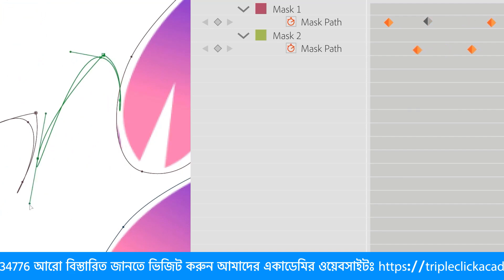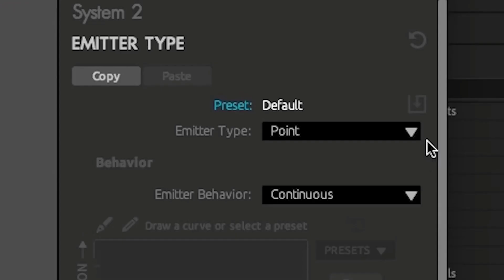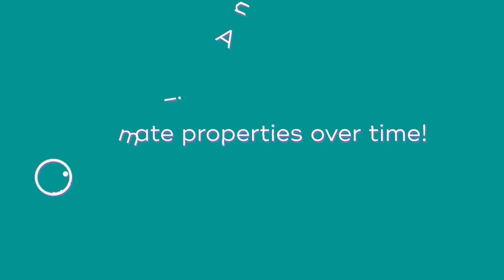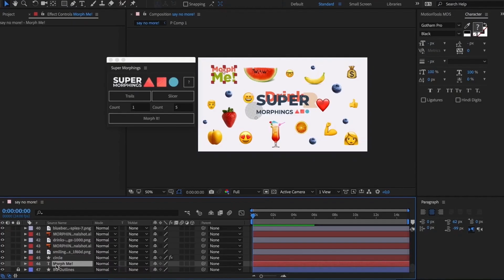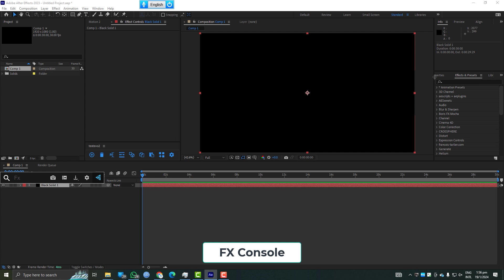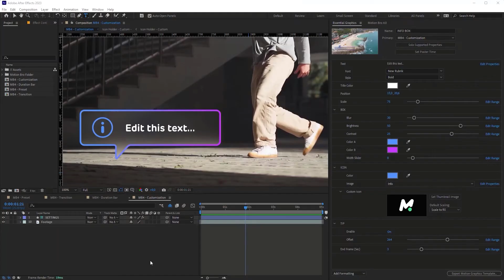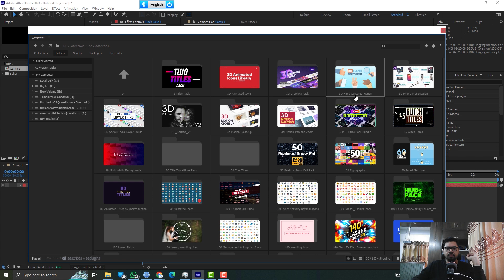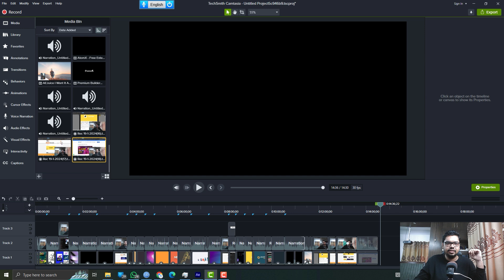Top 20+ After Effects Plugins, Scripts, Extentions || ১৫ মিনিটে ২০টা প্লাগিন! ডাওনলোড করার পদ্ধতিসহ।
⭐আমাদের কাছ থেকে Motion design & Video Editing এর প্রফেশনাল কোর্স করে অনলাইনে আয় করতো পারবেন। এই কোর্সগুলি সম্পর্কে বিস্তারিত জানুনঃ

অথবা সরাসরি আমাদের কল করুনঃ

অথবা শুধুমাত্র এই ফর্মটি ফিলাপ করে রাখুন, আমরাই যোগাযোগ করবো আপনার সাথেঃ

⭐Cgpeers কিনতে চাইলে যোগাযোগ করুনঃ
(Please call only for a course or commercial work purposes)

Video Credits: